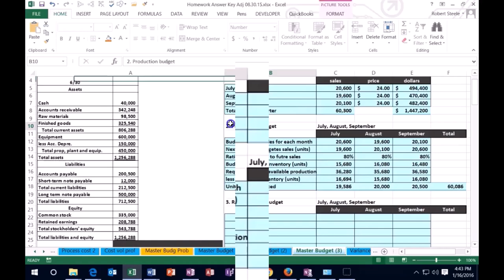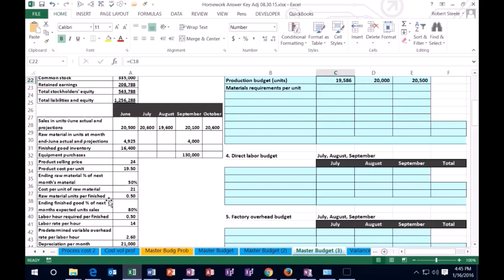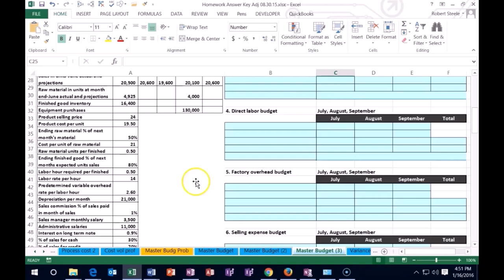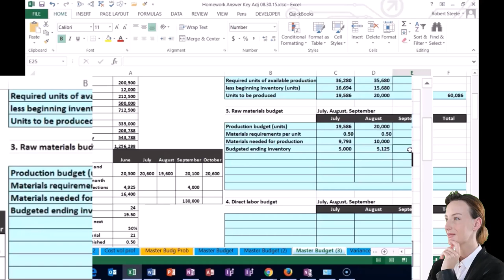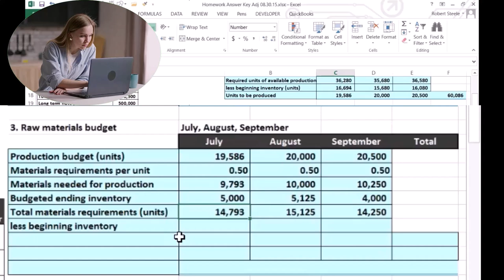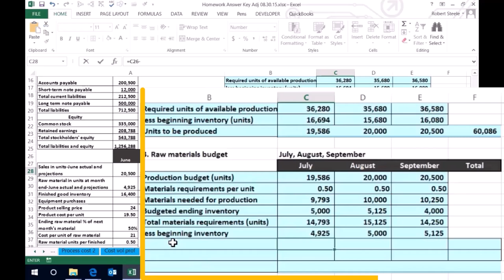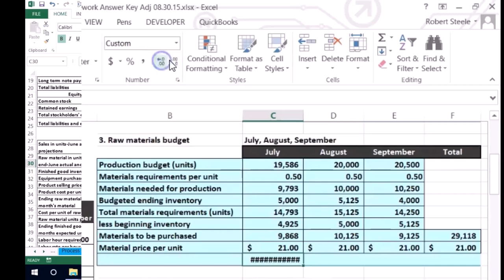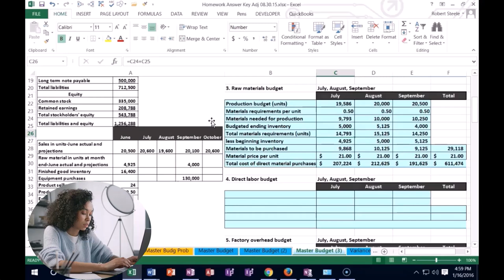Presupuesto Maestro, materias primas presupuestadas parte 2 215 Contabilidad Gerencial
Presupuesto Maestro, materias primas presupuestadas parte 2
Contabilidad Gerencial